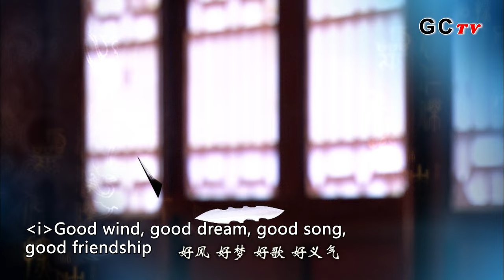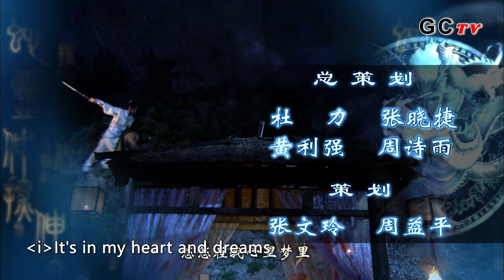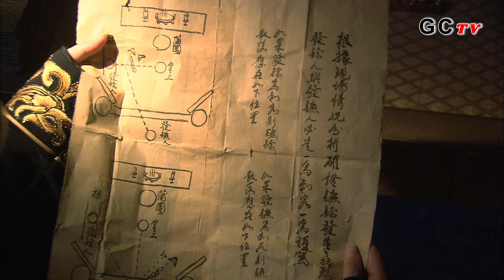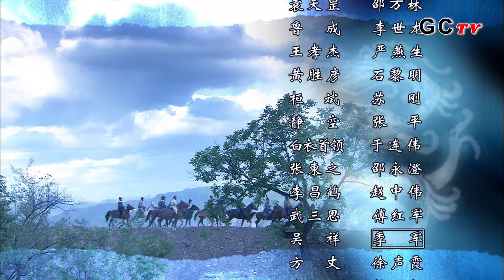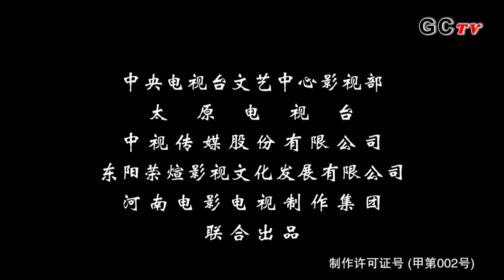ENG SUB∣Amazing Detective Di Renjie 2 EP17∣4K UHD神探狄仁傑2∣Liang Guanhua∣Zhang Zijian∣Lü Zhong∣GCTV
The plot of Amazing Detective Di Renjie 2:
The plot is divided into three parts as follows:

Amazing Detective Di Renjie 2 Episode17 plot ：
Wu was furious about Shan Ling’s escape. Di told the emperor that nothing was finalized yet, and his way of solving cases was to take advantage on the complicated situation. Wu insisted that the case should be solved in 3 days. Di took a close look of the wood sign She Ling left for him, and he found that the key of the case was behind the Lee’s family, which was where She Ling was from.

Written:Qian Yanqiu
Directed:Qian Yanqiu
language:Chinese
subtitle：English